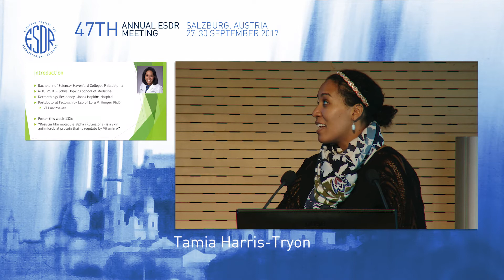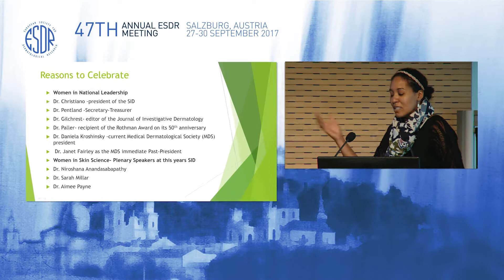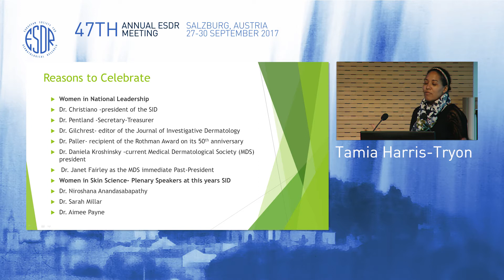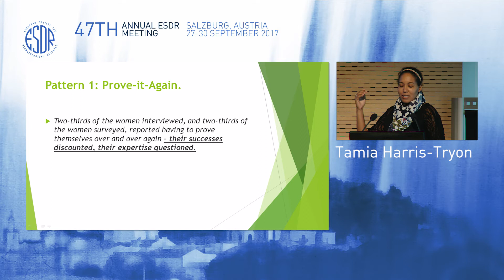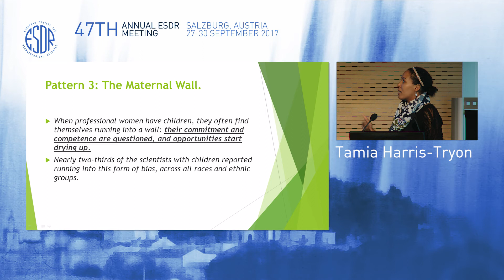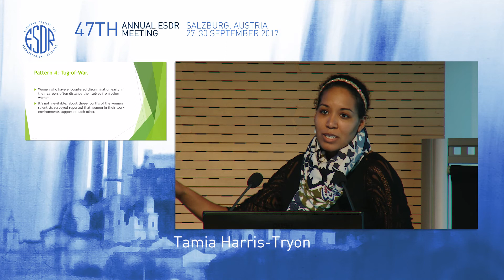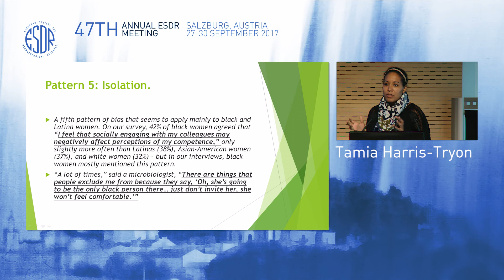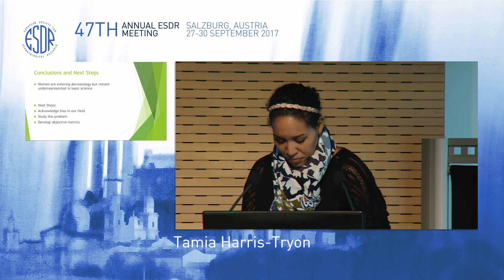Tamia Harris-Tryon: Reflections on the status of women in skin science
Tamia Harris-Tryon (Dallas, USA) presents a talk on issues facing women in science.

Presented during the Future Leaders Symposium at the 47th Annual ESDR Meeting, Salzburg. 27-30 September 2017